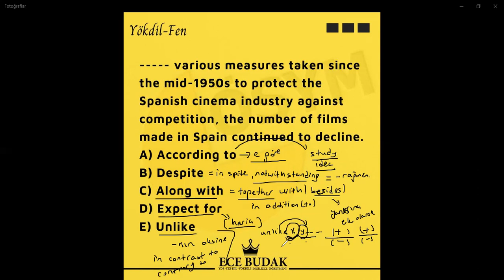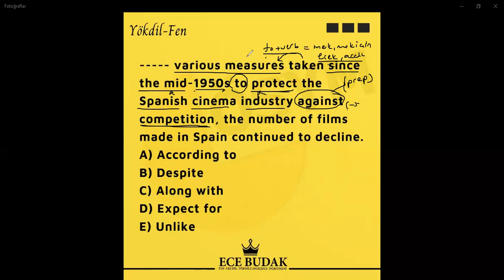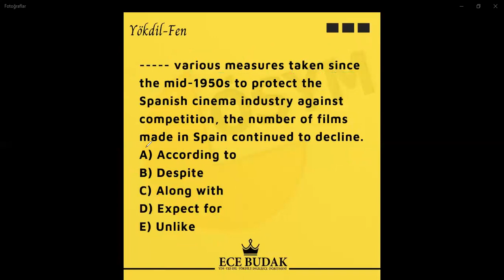BAĞLAÇ SORU ÇÖZÜMÜ - ECE HOCA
YKS-DİL, YÖKDİL VE YDS İLE İLGİLİ VİTAMİN BİLGİLER

☘ ÇÜNKÜ HAFTANIN 7 GÜNÜ YABANCI EĞİTMENLERLE KONUŞMA SINIFLARI ❤️ÇÜNKÜ YDS DE HAKKI HOCA @hakkihocaofficial @ecehocayds @melihgocerofficial @gozdehocaofficial